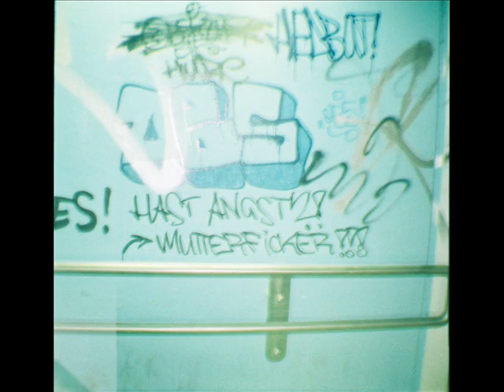Jerome sydenham and function - two ninety one